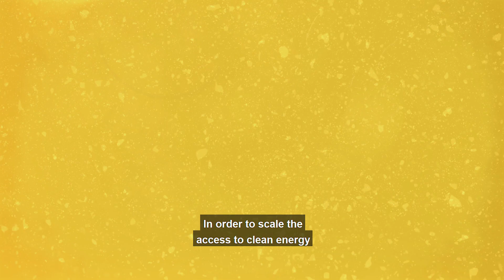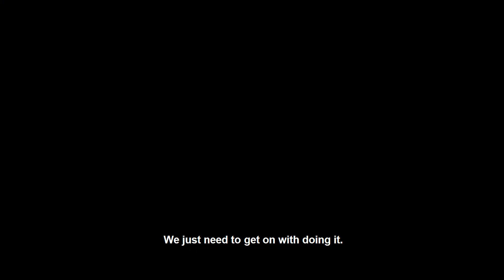Why Clean Energy Access is a Solvable Global Challenge ft. Jules Kortenhorst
Clean, reliable energy can reach everyone. How can we do it?

Minigrid Technology + Scalable Business Model = Solvable.

In this series, The Rockefeller Foundation shares more than 40 mini-films, and in a television-length documentary film featuring experts and innovators like Bill Gates, Princess Reema, and Ngozi Okonjo-Iweala, who are tackling everything from childhood malnutrition to financial self-sufficiency for women to access to vaccines — a fascinating array of solvable challenges related to the United Nations’ 17 Sustainable Development Goals for 2030.